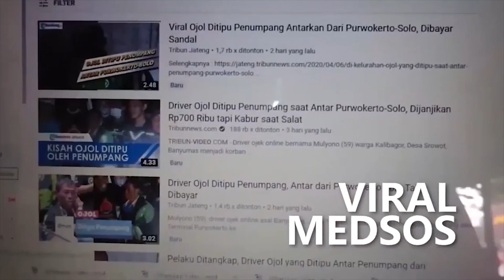Luluk Nur Hamidah Dukung Program PHE, Soal Transisi Energi Dekarbonisasi Gantikan Bahan Bakar Fosil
Anggota Komisi IV DPR RI “Luluk Nur Hamidah” Mendukung Program PT Pertamina Hulu Energi “Atau Phe” Soal Transisi Energi Dekarbonisasi Gantikan Bahan Bakar Fosil.
PT Pertamina Hulu Energi “Selaku Subholding Upstream” Berperan Sebagai Kontributor Utama Produksi Migas Nasional.
Pada Tahun 2022, Phe Memberikan Kontribusi Sebesar 68% Produksi Minyak Nasional “Dan 34% Produksi Gas Nasional”.
Menilik Data Rencana Umum Energi Nasional “Bauran Komposisi Energi Akan Berubah Perlahan Hingga Tahun 2050, Di Mana Energi Baru “Terbarukan Akan Mendominasi Kebutuhan Energi Nasional”.
Sejalan Dengan Hal Tersebut, Volume Kebutuhan Akan Energi Fosil Pun Akan Terus Meningkat “Sehingga Phe Sebagai Kontributor Utama Harus Konsisten Menjalankan Proses Bisnis” Secara Berkelanjutan Untuk Memenuhi Kebutuhan Energi Nasional.
Luluk Nur Hamidah Mendukung Program Phe “Sebagai S’ubholding U’pstream Pertamina, Agar Terus Berupaya Meningkatkan Kinerja Yang  Mendukung Ketahanan Energi Nasional.
Untuk Memenuhi Kebutuhan Energi Nasional, Phe Memiliki Tiga Strategi Utama. Pertama Untuk Melawan Laju Penurunan Alamiah “Natural Declining Rate” Di Wilayah Kerja E’ksisting, Phe Melakukan Pengeboran Sumur Pengembangan Dan Perawatan Sumur.
Strategi Kedua “Phe Juga Melakukan Pengeboran Sumur Eksplorasi Untuk Mencari Potensi Cadangan Baru” Untuk Menjaga Keberlanjutan Bisnis.
Ketiga “Phe Menjalankan Akuisisi Di Wilayah Kerja Baru” Dengan Bekerjasama Melalui Partner Dan Melakukan Ekspansi.
Dalam Rangka Mendukung Green Strategy Pt Pertamina “Atau Persero, Phe Tentunya Berupaya Untuk Melakukan Berbagai Macam Program Dekarbonisasi.
Salah Satunya Melalui Pemanfaatan Sumber Energi Gas “Sebagai Energi Transisi Yang Rendah Emisi Dan Ramah Lingkungan”.
Luluk Mengemukakan “Sejalan Dengan Target Net Zero Emission “Pemerintah Pada Tahun 2060, Phe Diharapkan Memiliki Strategi Yang Kokoh Untuk Transisi Energi Melalui Peningkatan Pemanfaatan Energi Gas Yang Ramah Lingkungan, Termasuk Program Dekarbonisasi Dan Inovasi Teknologi Carbon Capture Utilization And Storage ”Dan Carbon Capture Storage”.
Menurut Luluk, Program Dekarbonisasi Yaitu “Dengan Secara Progresif” Mengurangi Dan Memperkuat Penggunaan Bahan Bakar Ramah Lingkungan Menggantikan Bahan Bakar Fosil.
Energi Gas Sebagai Energi Transisi Rendah Emisi Dan Ramah Lingkungan Tersebut Tercermin Dari Project Gas “Yang Telah Diresmikan Oleh Wakil Presiden Republik Indonesia Pada Tahun 2022” Yaitu Proyek Strategis Nasional Pengembangan Lapangan Unitisasi Jambaran-Tiung Biru “Di Jawa Timur”.
Sebagai Perusahaan Negara “Luluk Menyebut” Bahwa Phe Harus Menjadi Pelopor Transisi Energi, Karena Phe Merupakan Kontributor Utama Produksi Migas Nasional, Pada Tahun 2022 “Phe Memberikan Kontribusi Sebesar 68% Produksi Minyak Nasional” Dan 34% Produksi Gas Nasional.